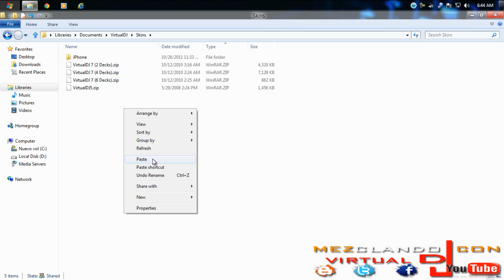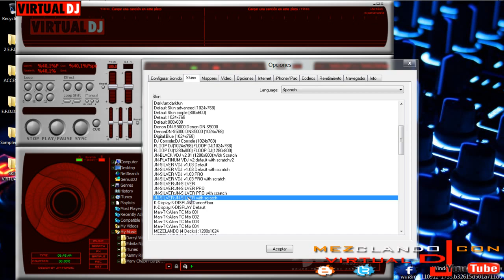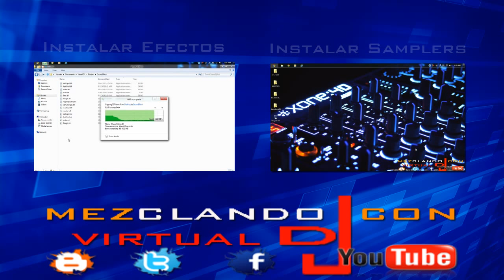COMO ISNTALAR SKINS EN VIRTUAL DJ PRO, HOME 7 Y DEMAS VERSIONES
Este es un tutorial básico para los que están empezando con el virtual dj podes descargar recursos en el blogg: